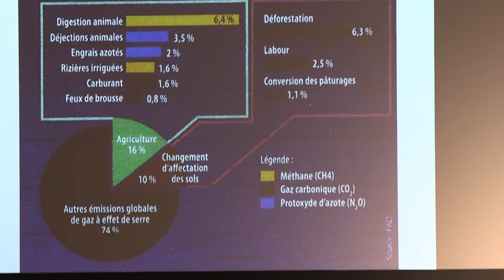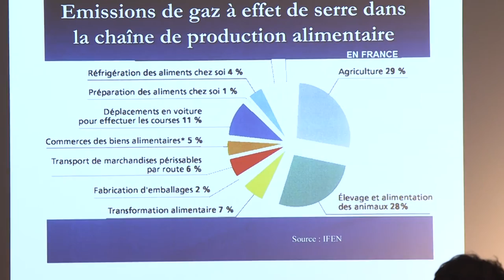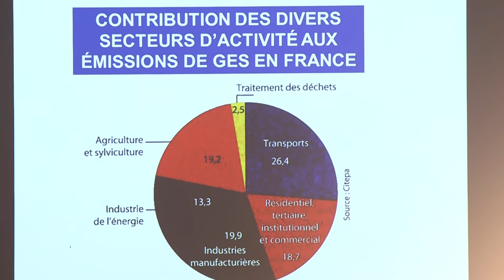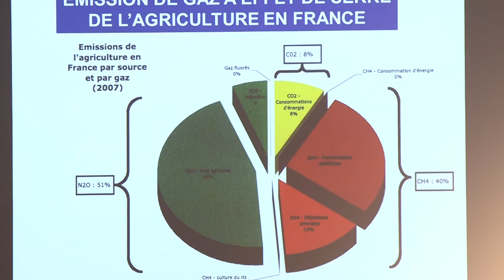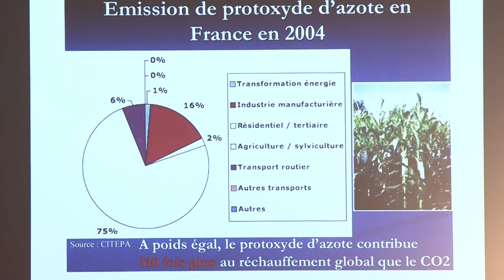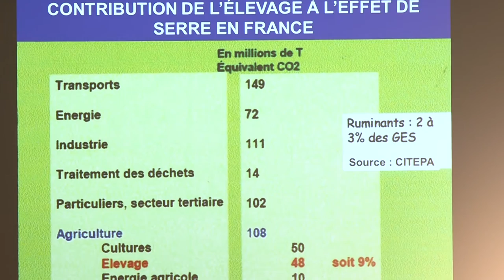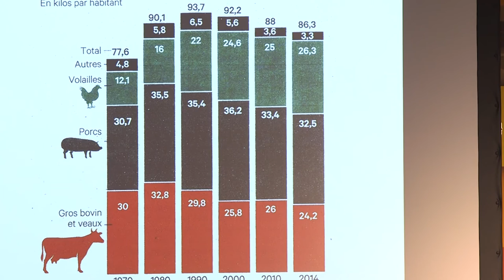Les enjeux liés aux défis du changement climatique pour l’agriculture et l’alimentation.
Cette vidéo est un extrait de la conférence « Sécurité, climat et migrations : quels enjeux ? » organisée par la Fondation Nicolas Hulot pendant la COP 21 au Bourget.
Marc Dufumier (Professeur émérite d’AgroParisTech, membre du Conseil scientifique de la FNH, président de la Plate-forme pour le Commerce Equitable) présente les enjeux liés aux défis du changement climatique pour l’agriculture et l’alimentation.